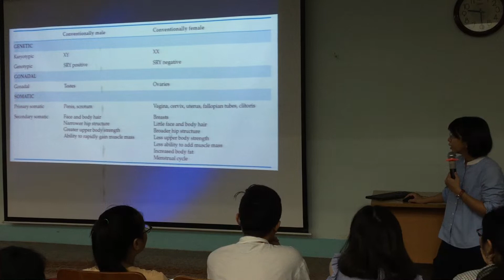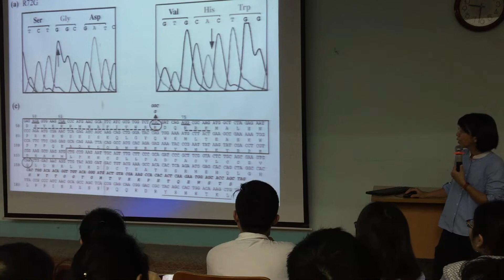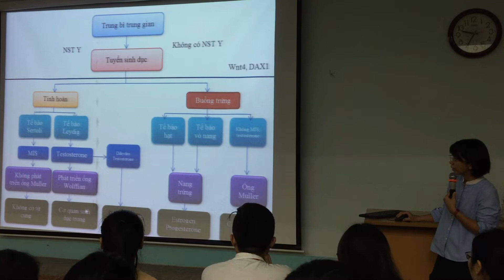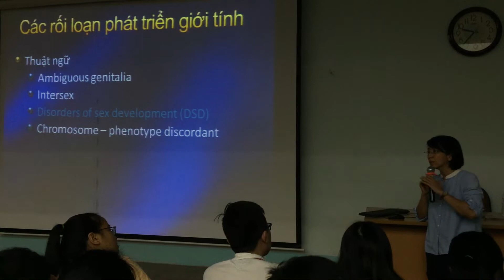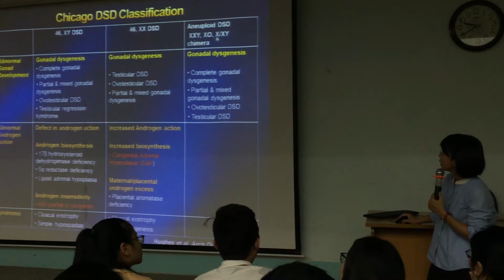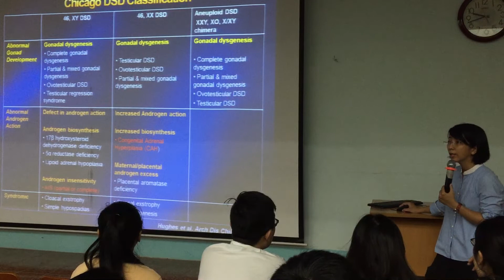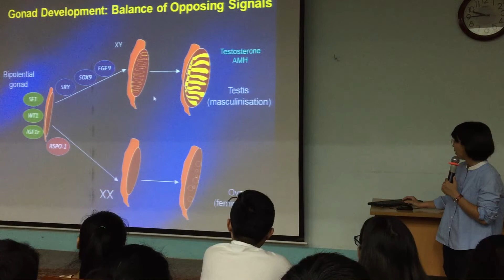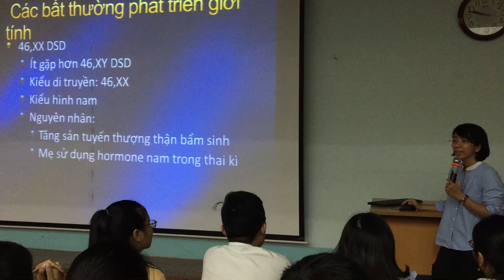291018 - Phôi thai học - Sự phát triển và biệt hóa giới tính (Phần 1)